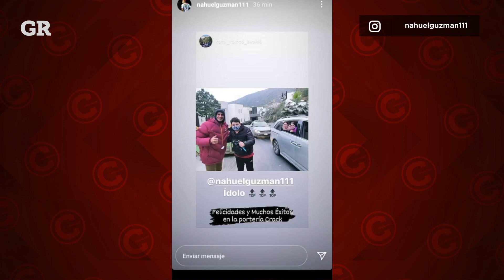Recibe Nahuel Guzmán caravana de sus vecinos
Amigos de la zona donde vive Nahuel Guzmán le organizaron una caravana; pasó su cumpleaños en Qatar mientras jugaba el Mundial de Clubes.